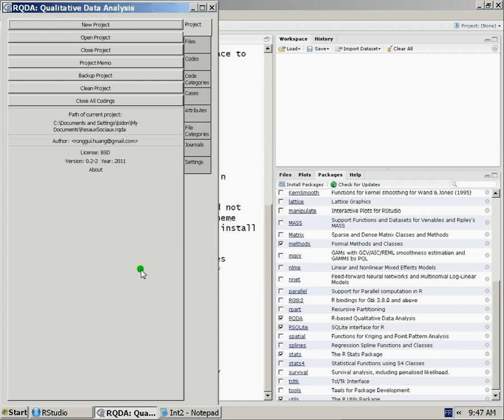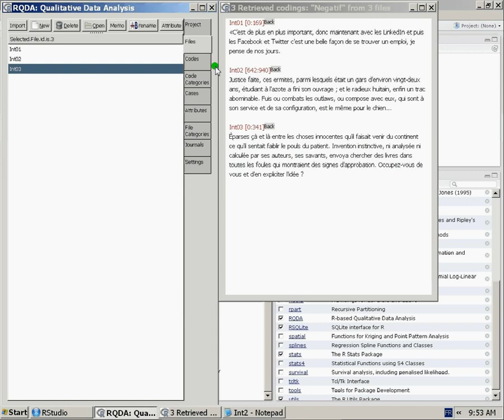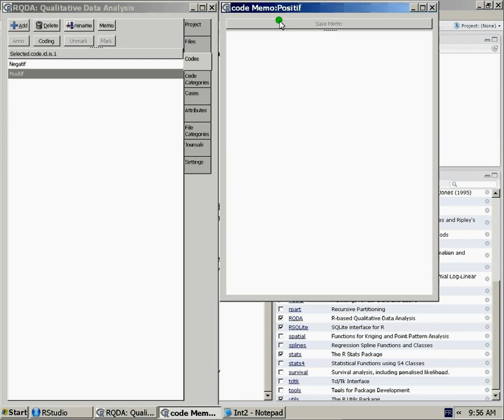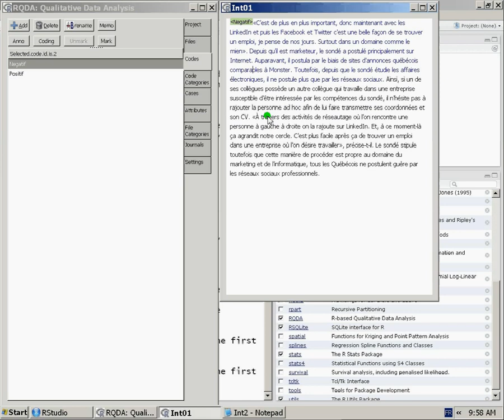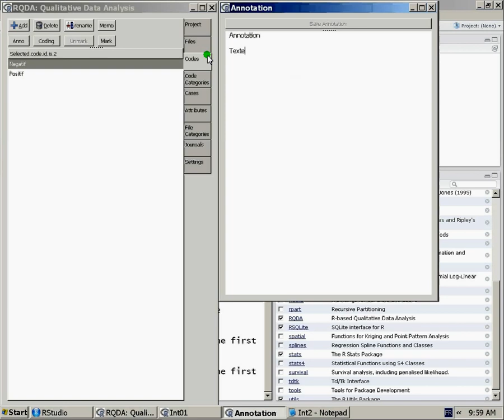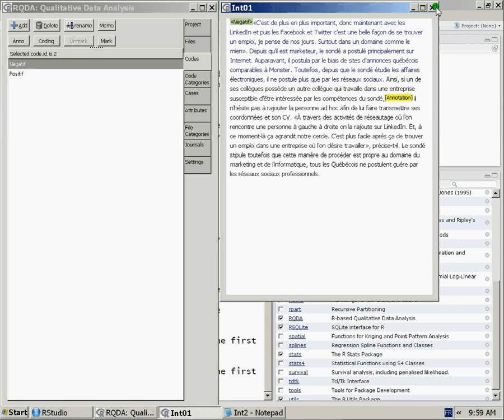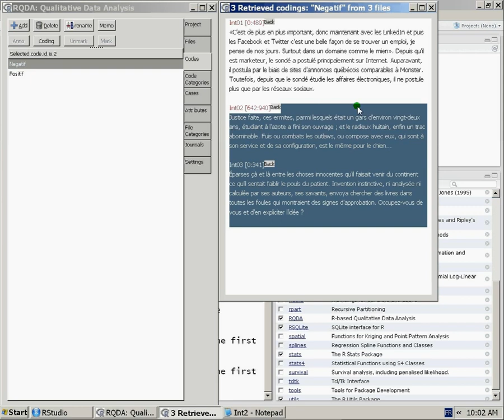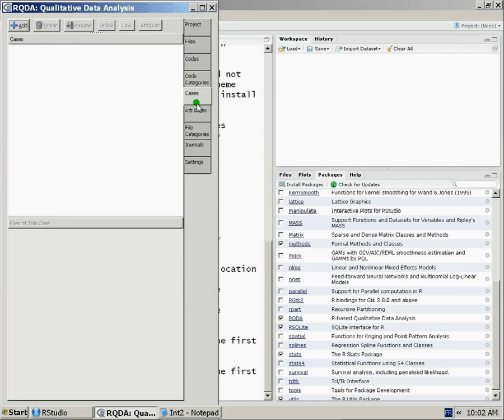08 Codage RQDA -- partie 1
Comment coder sur RQDA.